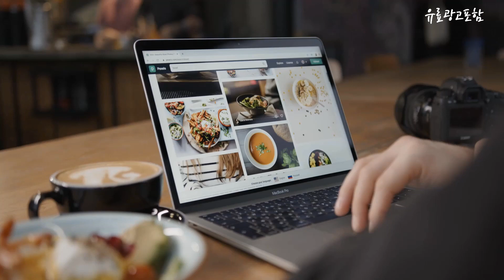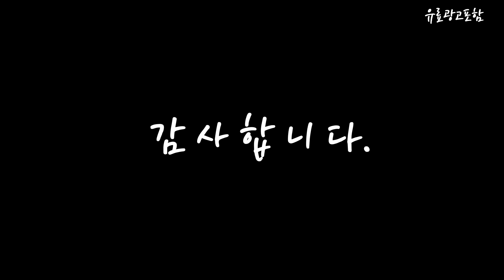아이패드10 Top10!! 요즘 인기있는 아이패드10 구매 가격 평점 후기 비교 총정리!!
❤️❤️❤️ 요즘 인기있는 아이패드10 구매 가격 평점 후기 비교 총정리해 보았어요!! ❤️❤️❤️

[00:06]
10위. Apple 정품 2022 아이패드 10세대 핑크 64GB [674,100원]

[00:11]
9위. Apple 정품 2022 아이패드 10세대 핑크 256GB [838,620원]

[00:17]
8위. Apple 아이패드 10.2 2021년 9세대 스페이스 그레이 [464,360원]

[00:22]
7위. Apple 2022 아이패드 에어 5세대 스페이스 그레이 [797,910원]

[00:28]
6위. Apple 정품 2022 아이패드 10세대 블루 64GB [674,100원]

[00:33]
5위. Apple 정품 2022 아이패드 10세대 옐로우 64GB [619,420원]

[00:39]
4위. Apple 정품 2022 아이패드 10세대 실버 256GB [838,620원]

[00:45]
3위. Apple 정품 2022 아이패드 10세대 핑크 64GB [619,420원]

[00:51]
2위. Apple 정품 2022 아이패드 10세대 실버 64GB [619,420원]

[00:56]
1위. Apple 정품 2022 아이패드 10세대 블루 64GB [619,420원]